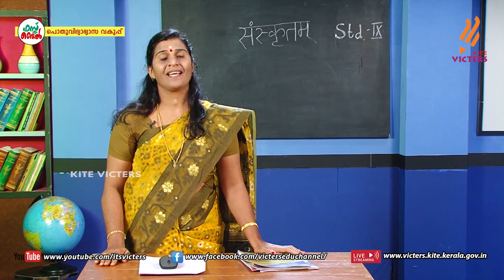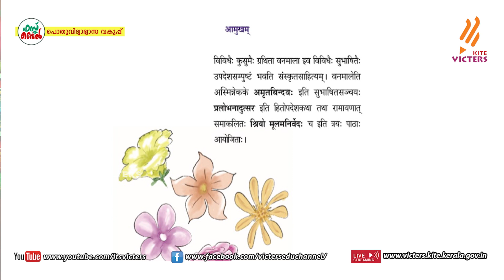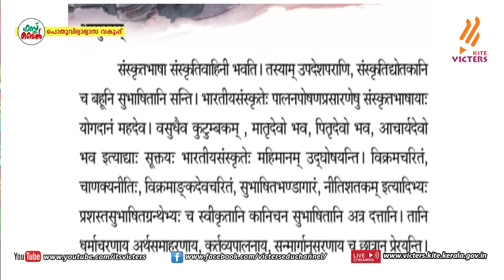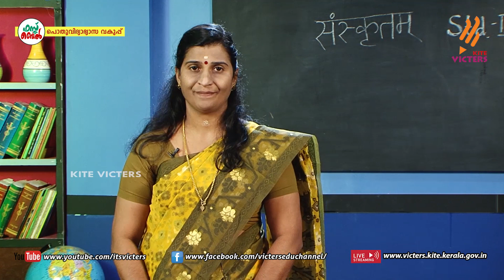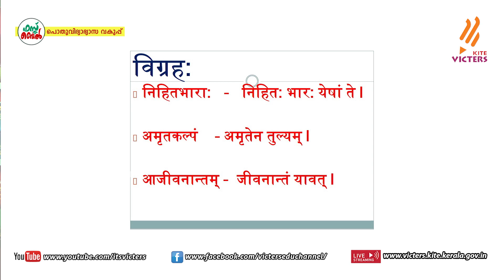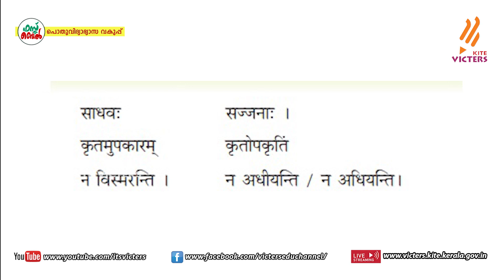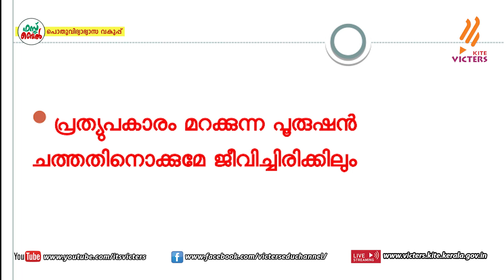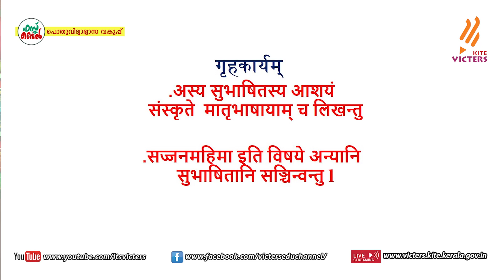KITE VICTERS STD 09 Sanskrit Class 01 (First Bell-ഫസ്റ്റ് ബെല്‍)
സംസ്ഥാനത്തെ സ്‌കൂൾ കുട്ടികൾക്ക് സാങ്കേതിക സൗകര്യങ്ങൾ പ്രയോജനപ്പെടുത്തിക്കൊണ്ടു കൈറ്റ് വിക്ടേഴ്സ് ചാനല്‍ സംപ്രേഷണം ചെയ്ത STD 01 Sanskrit Class 05 First Bell.more page’s face book